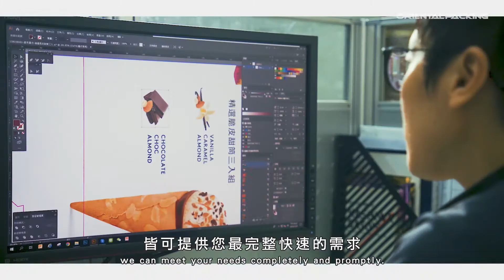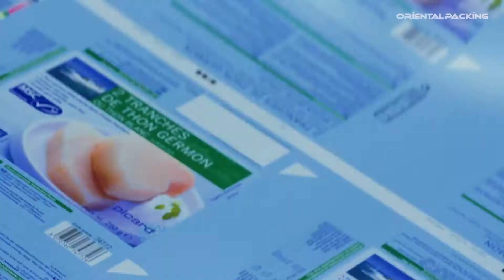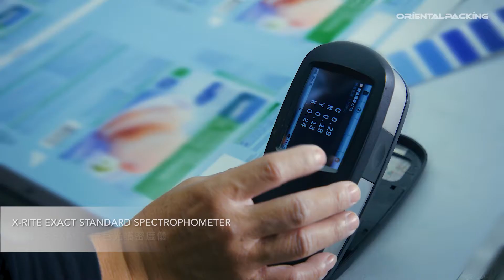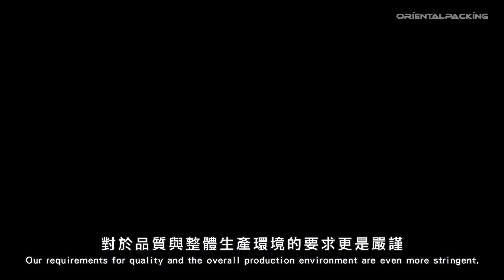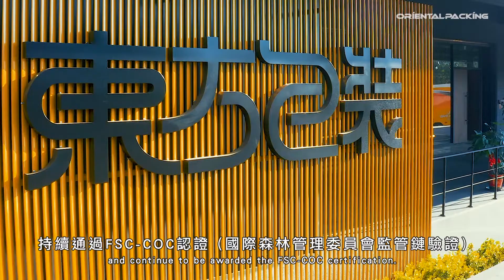【東方包裝股份有限公司】企業形象影片